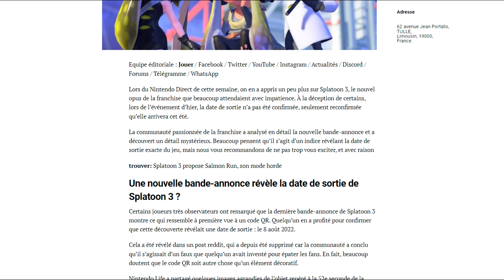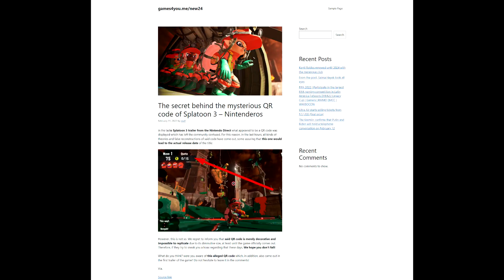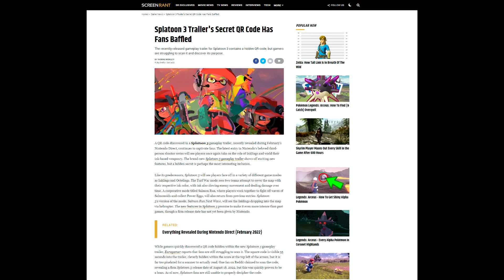Pre-Load Splatoon 3 on August 18th! Splatoon 3: Splatfest World Premiere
You can download the Splatfest World Premiere on August 18th. 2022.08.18.
Thanks gaming journalists! The prophecy is true.